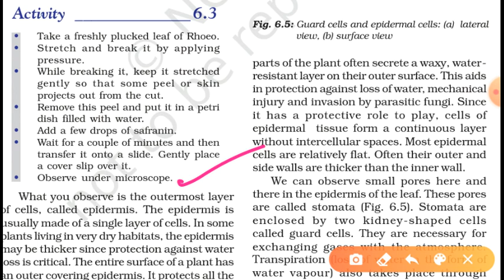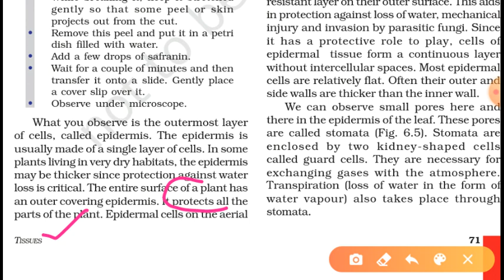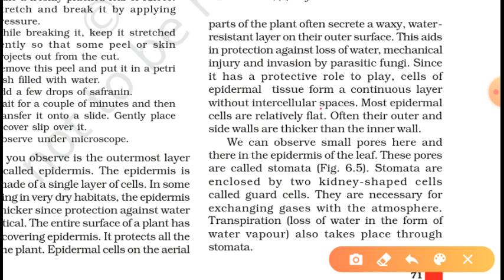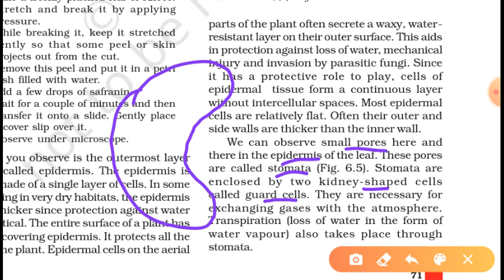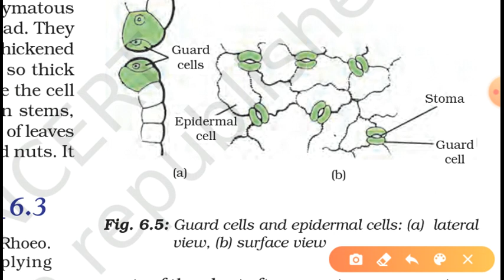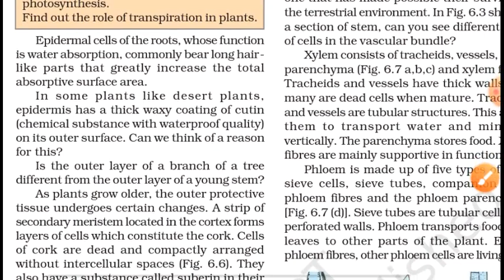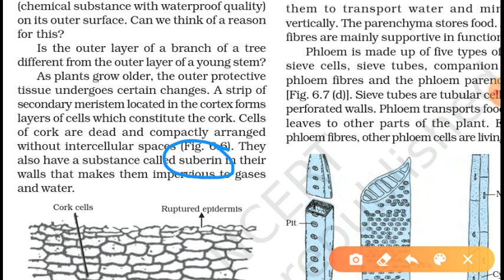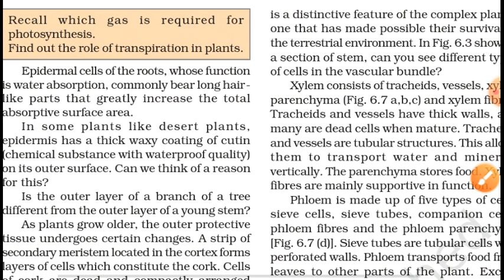Epidermis Class IX